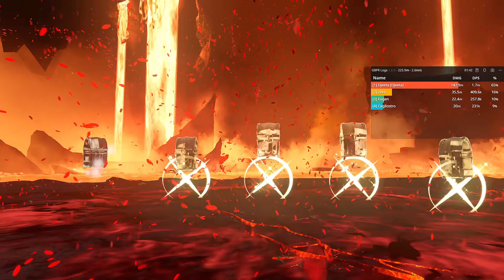Behemoth Offline in Under 1 Minute (Captain & AI) | Granblue Fantasy: Relink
Offline clear of Behemoth (Lock Horns Proud Quest) in Granblue Fantasy: Relink.
Builds are included at the end of the video.

Obviously this uses Captain's Reginleiv damage cap bug. However, even with the bug, this run was extremely tight, required optimization and good RNG. Took me a lot of experimentation and many tries to get sub 1 minute.

The main strategy was to bypass both Bloodthirsts.
- The first one by breaking Behemoth in one shot as soon as he Overdrives the first time.
- The second one by killing him in an SBA chain. Due to the second OD's 30% damage reduction, it's not possible to break him in one shot there.

Build notes:
- Captain was built to break his OD with one Reginleiv. Unfortunately the 9,999,999 x 5 damage from a lvl 4 Reginleiv is NOT enough, so I had to add Supplementary Damage as well.
- Note the use of the OD Assassin sigil. Otherwise, damage will not be enough.
- To get that damage, I also needed debuffs (Armor Break), buffs (Rage, Phantasmagoria) and back attack.
- AI was mostly just standard DPS builds, but was optimised for SBA generation instead of absolute max damage.
- To get enough SBA quickly, I ran full Uplift and Nimble Onslaught on all AI. I also had to run Conduction on Captain.
- I took CC skills on AI in order to set up the initial OD break consistently.

Fight notes:
- AI paralyzes Behemoth at the start. Use this opportunity to get lvl 4 Arts then Reginleiv once to get Behemoth to full rage bar.
- When Behemoth reaches full bar, he will do a dual explosion before he ODs. There's about a 50/50 chance that Zeta paralyzes him as he starts up the explosion. This is what you want. Otherwise, he will jump away and you won't have the chance to back attack him so will miss the break.
- Once the second Reginleiv is ready, shoot it at his back as soon as he ODs, and before he goes into Bloodthirst. The window is extremely small. If you hit it correctly, it will do 5 x 9,999,999 + Supplementary Damage and break him instantly.
- Once broken, ready another Reginleiv but when shooting it, do not bug all 5 hits as that will send him into the 2nd OD straightaway, and this time you will not have the damage or CC to break him before Bloodthirst. Instead, try to bug 3-4 hits by delaying the dodge.
- Use Conduction to transfer Captain's SBA bar to AI.
- Watch out for adds during this phase. I got hit a lot during my practice runs, which sucks with Glass Cannon.
- Once he gets up, it's up to RNG on what attacks he will use. Try to get to Art lvl 4 while avoiding attacks and hope the AI gets to 100% SBA bar quickly.
- Once the AI gets to 100% bar, the fight is basically over. You can get up to two lvl 4 Reginleivs during the chain and kill him.

Reginlevi bug:
- For those who do not know, if you dodge during Reginleiv, the damage cap will be bypassed. The new damage cap will be 9,999,999, although you will not realistically reach this new cap.
- This bug affects a few other characters well. I have a video on this.